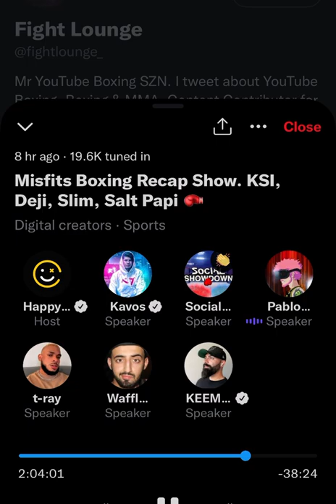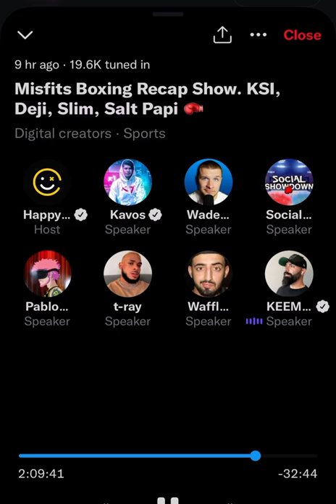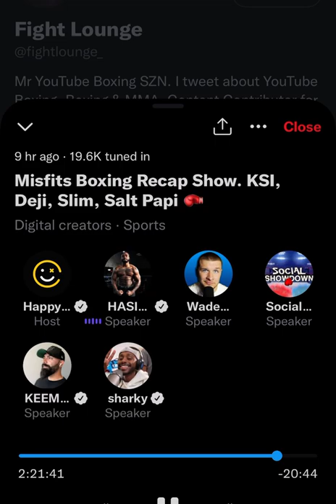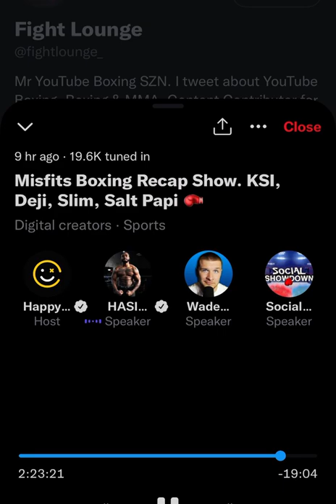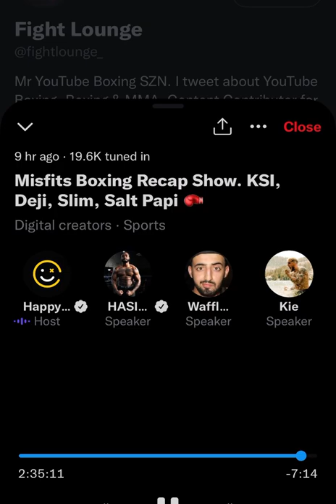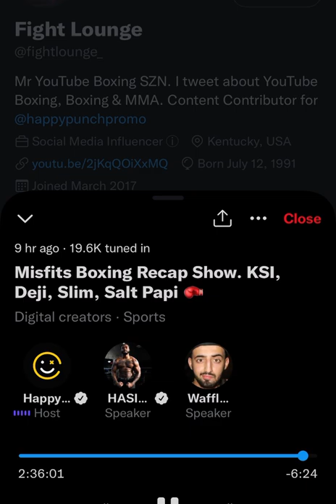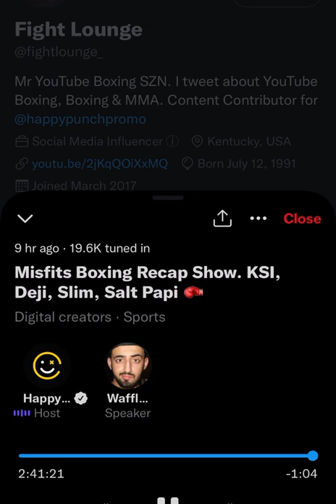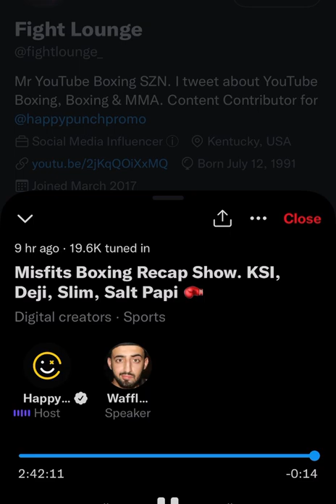Misfits Boxing 001 Recap show featuring Keemstar, Hasim Rahman Jr, Wade Plem & more